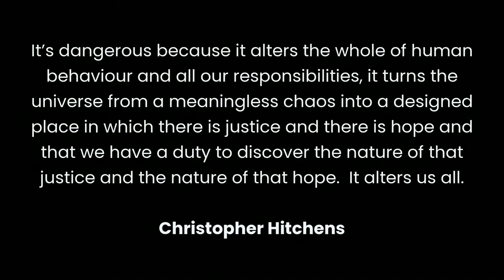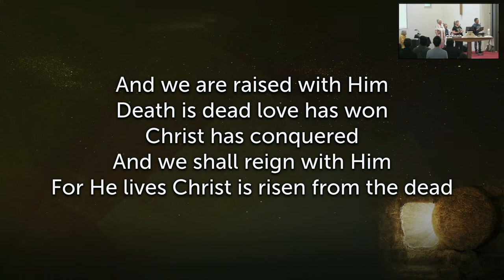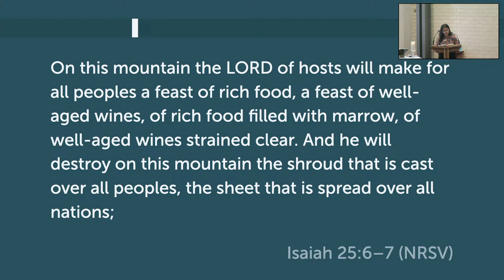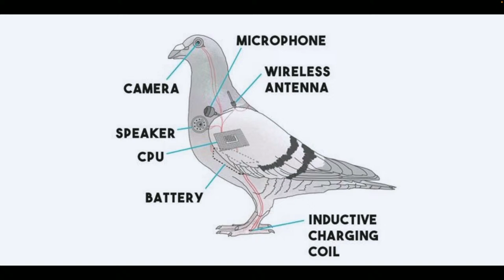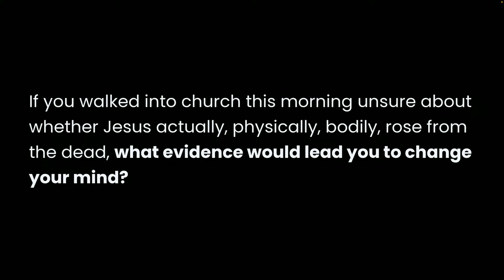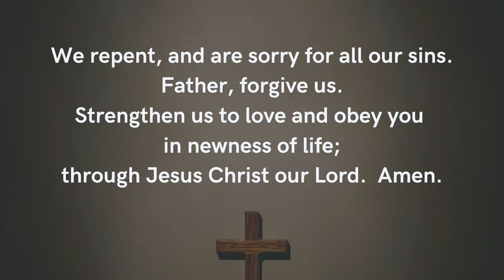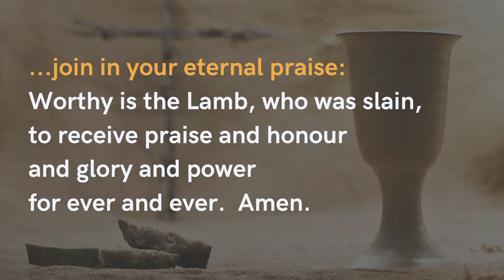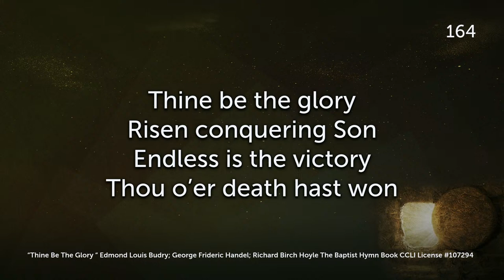The Resurrection Changes Everything St |Johns Anglican Church Cranbourne | 31th March 2024